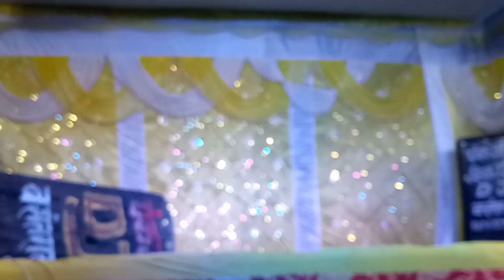Ben Hoiy Tha Baba//Ben Bhordi Tha// Sangel Lagayan Yan Sati Par Ra//Soren Express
# new santhali stage program video
new santhali Dinagpur Video
Mahla Sota Santhali comedy Video
Basanti Soren Santhali Dinagpur Video
Teresa Murmu Santhali Dinagpur Video